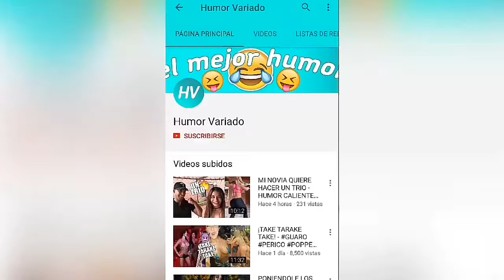ASÍ SE VIVIÓ EL SHOW DE TODO UN LOKILLO CON RASTACUANDO Y LOS DEMÁS PERSONAJES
que tal gente, esto es HUMOR VARIADO, espero que les guste este vídeo.

que tal gente, esto es HUMOR VARIADO, espero que les guste esta recopilación de los vídeos mas virales.